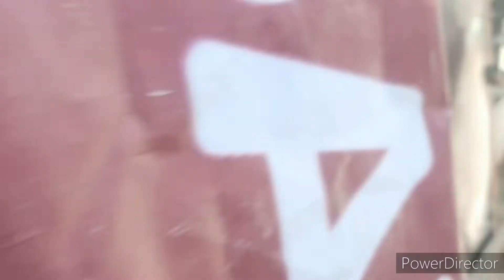Separado os filhotes de Perdiz chukar .